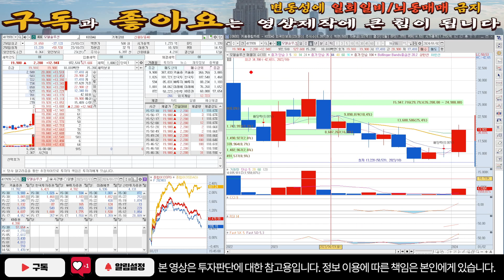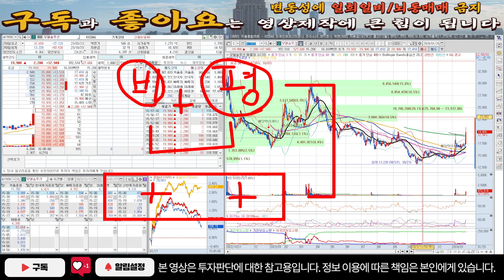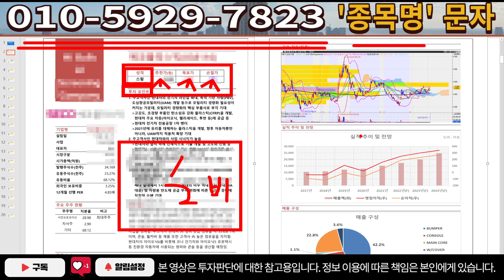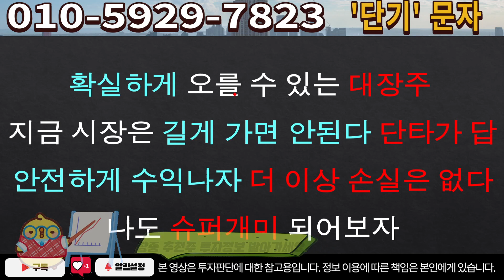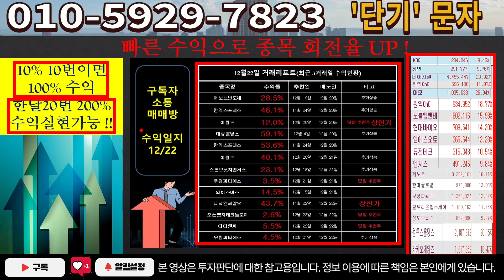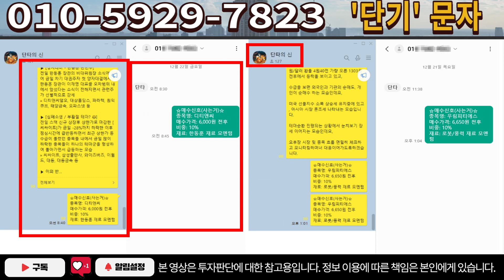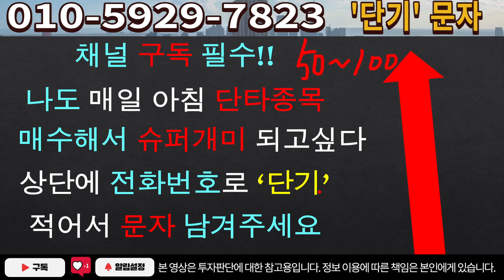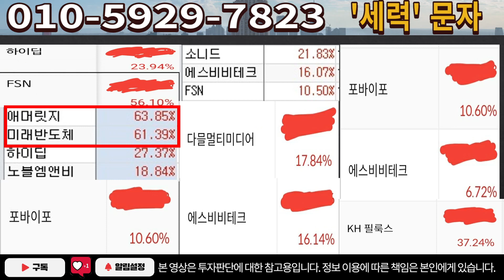[주식]모델솔루션 - 목표가 지금부터 2배? 이것 모르면 큰일납니다!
실시간 구독자소통 카톡방 투자정보 텔레그램